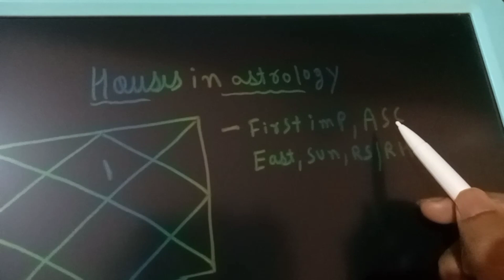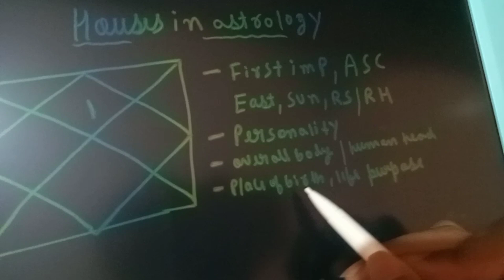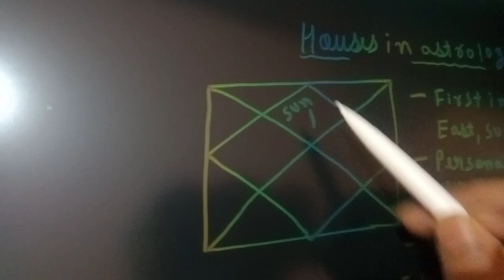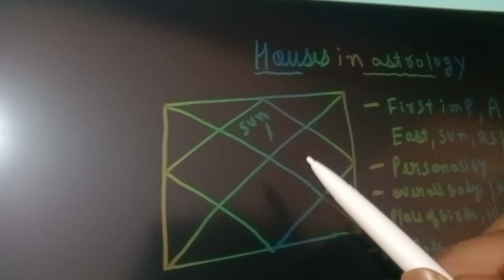first house in astrology|| 1st house in kundali| self and personality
first house in astrology
1st house in kundali